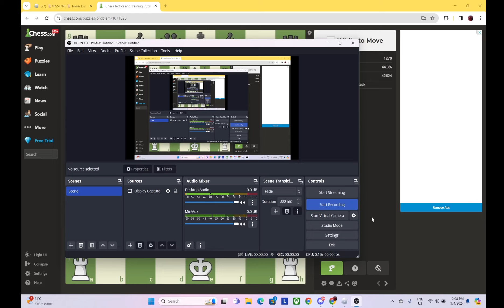DUOING ALL SPECIAL GAMEMODES (ITS RIVINGGGGGGG TIME)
(released exactly a year ago today)

0:00 Badlands II
3:18 Hardcore
4:41 Skibidi toilet
4:58 Earlier Badlands attempts (we failed)
6:29 Polluted Wastelands II
7:04 Pizza Party II (jumpscare warning)
7:25 ???

Hi guys, in dis video I team up w/ nerd Riv47 to beat all special gamemodes! 🤓

➤ Play Tower Blitz!

➤My Discord User: zeezeebot